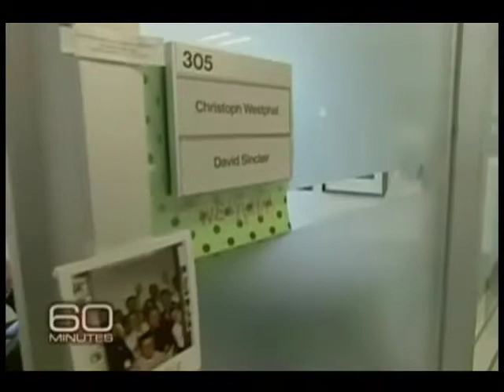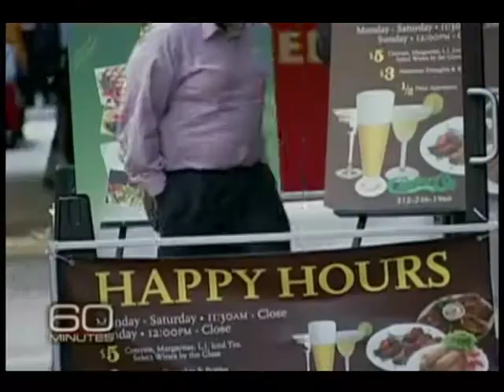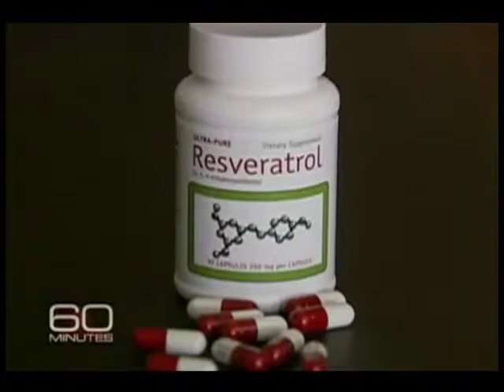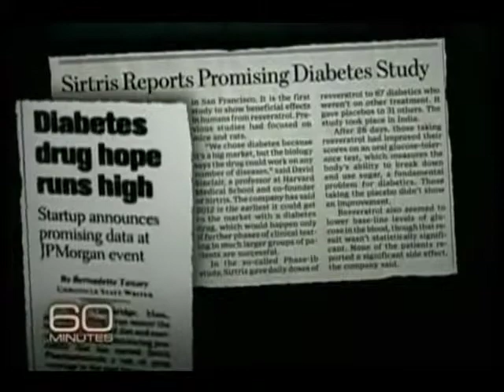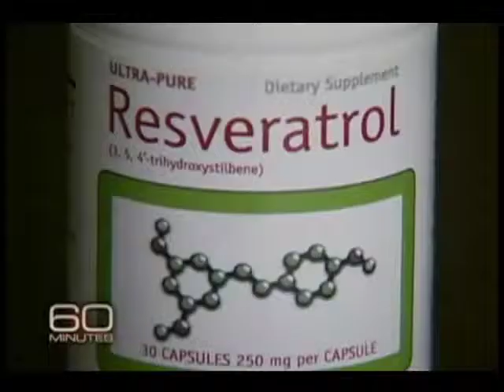GHS PLUS dot HEART HEALTH 2 LIFE dot com - You can Buy it here -| L-ARGININE and RESVERATROL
The study of amino acids is making a major contribution to the understanding of diseases. Amino acid therapies have been used successfully to prevent aging, prevent heart disease, enhance memory, eliminate depression, control stress, improve sleep, relieve arthritis, reduce herpes, arrest alcoholism, manage allergies, and promote hair growth.

* Cardiovascular health
* Healthy immune function
* Anti-aging properties
* Improved energy levels
* Improved sexual performance

Arginine is a semi-essential amino acid that has shown promise in the prevention of arteriosclerosis (blockage of the arteries). L-arginine is pure 100% free form arginine and is the precursor for endothelium-derived nitric oxide (EDNO). Three scientists were awarded the Nobel Prize In Medicine in 1998 for discovering nitric oxide's role as a vasodilator. In a healthy endothelium (inner wall of a blood vessel), nitric oxide (NO) will keep vessels pliable and elastic, dilate (open up) blood vessels keeping blood flowing smoothly, relax blood vessels, keep platelets and white blood cells calm and prevent them from sticking to the vessel wall, prevent oxidation, slow plaque growth, suppress arteriosclerosis and melt away plaque that already exists.

9/4/ 11-V227 9/16/11 -v247